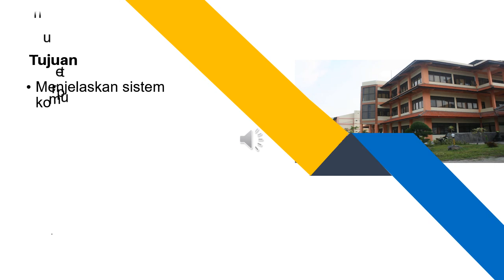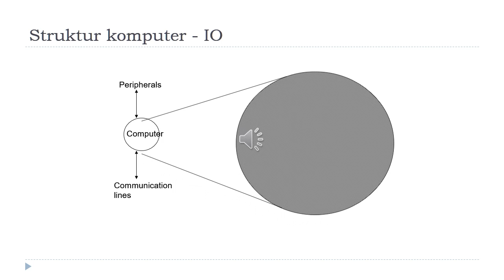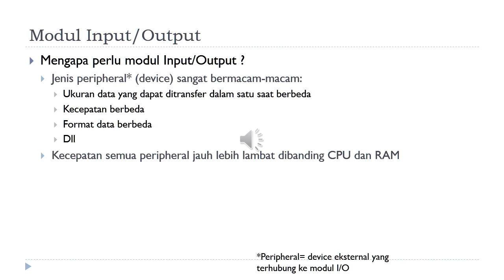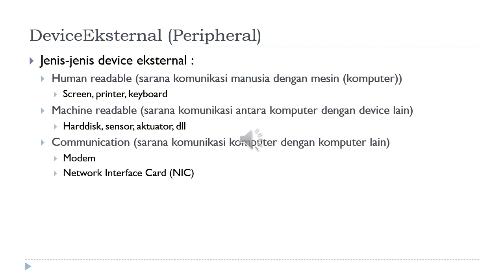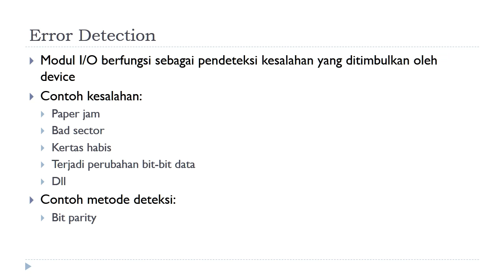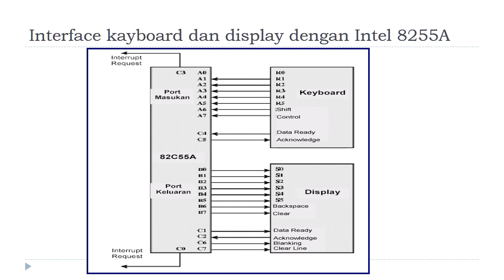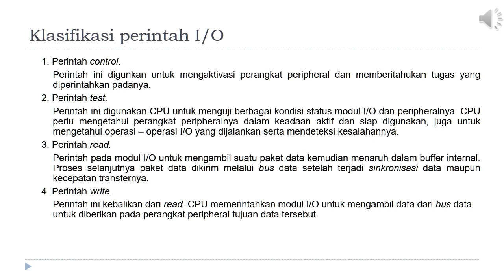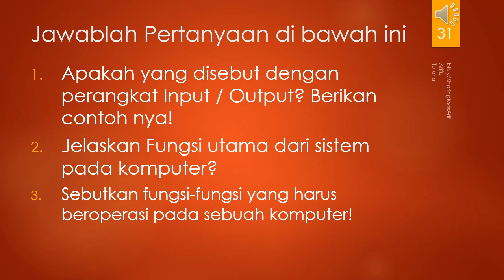Pertemuan ke 5 Organisasi dan Arsitektur Komputer Input Output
untuk teknis kehadiran silahkan Absen dengan Cara

Hadir (Nama Mahasiswa) (NIM) (Kelas)
contoh

Hadir Fulan 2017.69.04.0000 II C